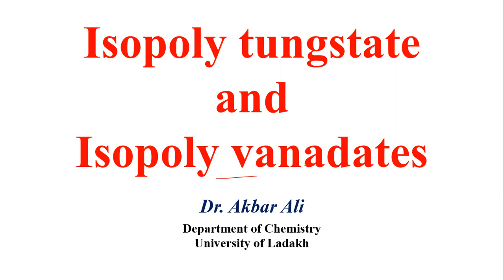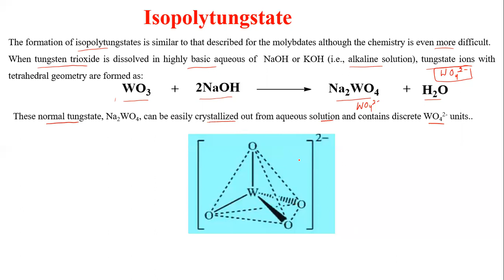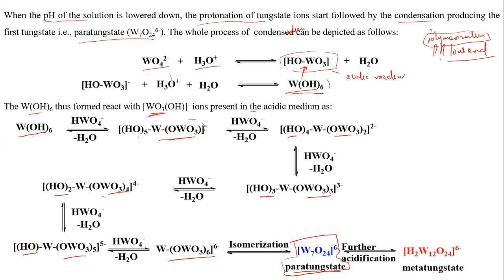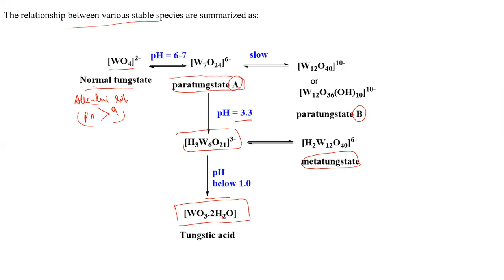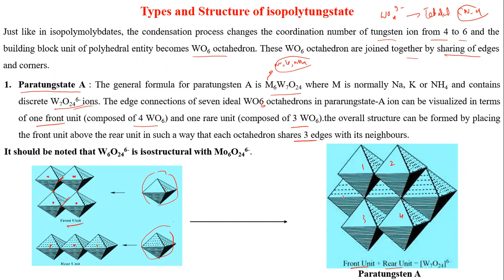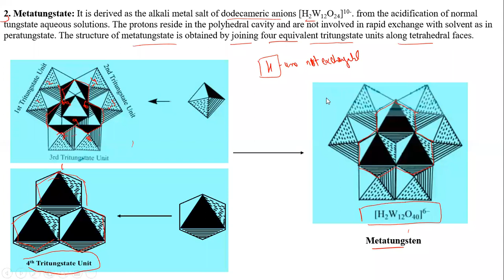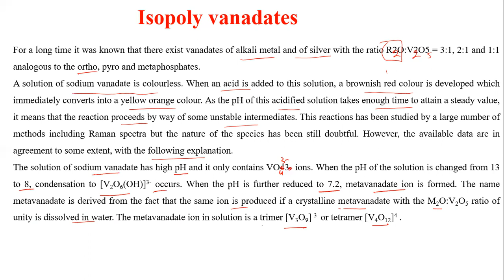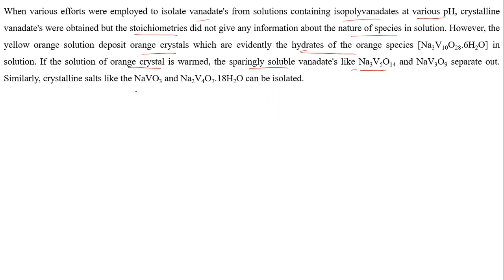Isopoly Tungstate and Isopoly Vanadates (Tungstate and Vanadates)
In this video lecture, Isopolytungstate and Isopolyvanadates along with theirstructure and properties are discussed in details